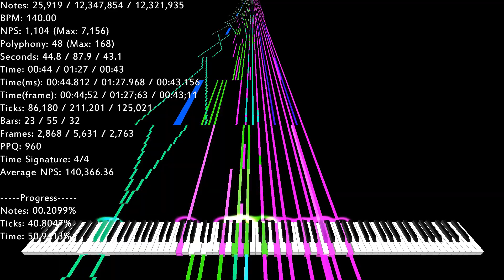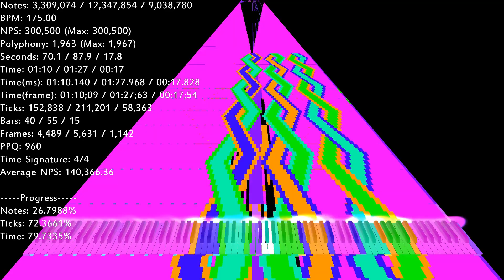[Black MIDI] Mary Had a Little Lamb Extreme Edition 12.34 Million Notes - Carlos S.M. and others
Made by: White Notes, EpreTroll, TSMB2, Carlos S.M.
Soundfont: Arachno Soundfont 1.0
Synth: KMC
VST: Loudmax